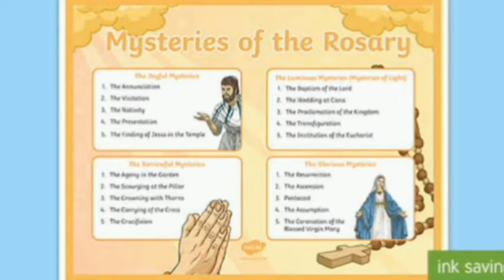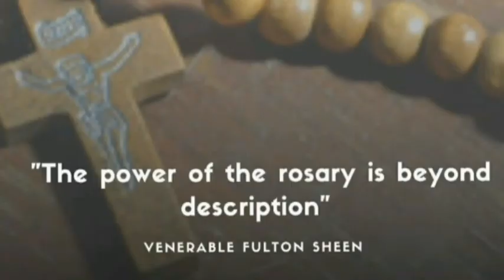October Devotion: Why do we still need to pray the Rosary?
The popularisation of the rosary and the October devotion gained an ever widespread devotion in the 16th Century. This a period of the post-Reformation of Martin Luther.

More importantly, it was a time of the threat of islamization in Europe. Pope Pius V mobilised Christians in praying the rosary and the Muslims  led by the Turks were defeated in a battle at Lepanto on October 7, 1571. Thus this day became the feast of Our Lady of the Rosary.

Why October devotion since victory has already been won. Today our battle is against the Enemy of our souls notwithstanding the unrest in Afghanistan, Iraq, Nigeria, Sudan and other parts.

We still need to pray the rosary even more than it was necessary in the time of Pope Pius V. Let us give this devotion more of our time.

QUIZ: what is St. Canius' contribution to the praying of the Rosary?